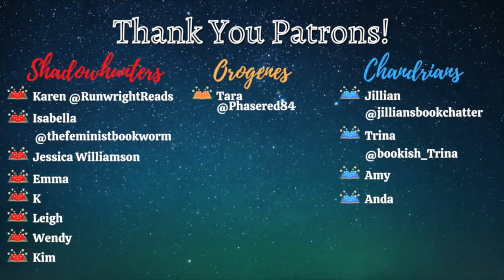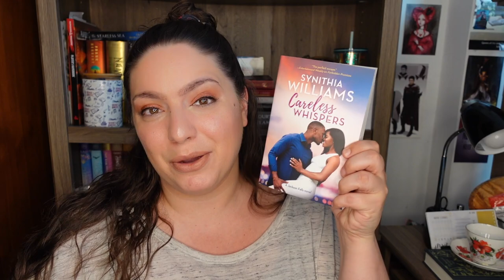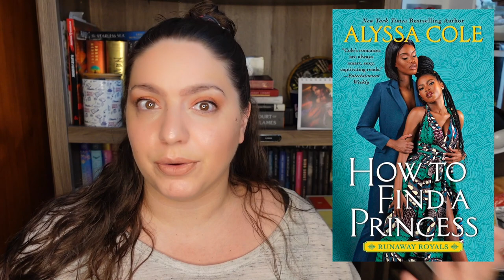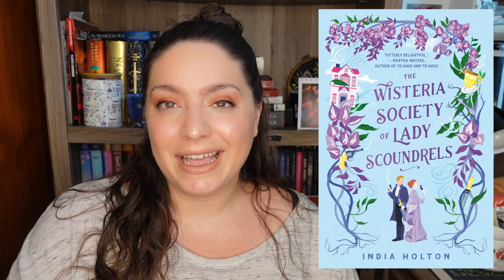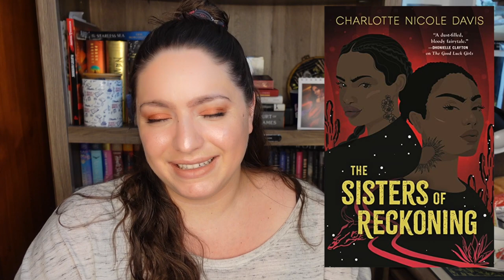WHAT DID I DO?! | NetGalley ARC Reviews & Approvals Quarterly Update #2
That goal of limiting how many things I request from NetGalley? Yeah about that. I kind of failed. Here is my quarterly update on my NetGalley ARC reviews and approvals. Here we go...

BOOKS MENTIONED
Winter's Orbit by Everina Maxwell
She Drives Me Crazy by Kelly Quindlan
A Desolation Called Peace by Arkady Martine
Malice by Heather Walter
Why Wakanda Matters Ed. Sheena C. Howard
Digital Nomads Rachael A. Woldoff, Robert C. Litchfield
Careless Whispers Synithia Williams
The Drowning Kind Jennifer McMahon
One Thing Leads to a Lover Susannah Craig
African Europeans Olivette Otele
In the Ravenous Dark A.M. Strickland
The Soulmate Equation Christina Lauren
How to Find a Princess Alyssa Cole
The Ivies Alexa Donne
The Maidens Alex Michaelides
The Jasmine Throne Tasha Suri
The Tangleroot Palace Marjorie Liu
The Wisteria Society of Lady Scoundrels India Holton
Return of the Sorceress Silvia Moreno-Garcia
This Poison Heart Kalynn Bayron
One Week to Claim it All Adrianna Herrera
Small Favors Erin Craig
Curses Lish McBride
A Psalm for the Wild-Built Becky Chambers
Half Sick of Shadows Laura Sebastien
Isn't It Bromantic Lyssa Kay Adams
The Viscount Made Me Do It Diana Quincy
Mark of the Wicked Georgia Bowers
Sisters of Reckoning Charlotte Nicole Davis
If The Shoe Fits Julie Murphy
Requiem of Silence L. Penelope
Redemptor Jordan Ifueko
Battle Royal Lucy Parker
Living Beyond Borders Margarita Longoria
Devil In the Device Lora Beth Johnson
The Girls Are Never Gone Sarah Glenn Marsh
The Matzah Ball Jean Meltzer
Beasts of Prey Ayana Gray
The Keeper of Night Kylie Lee Baker
Within These Wicked Walls Lauren Blackwood

EQUIPMENT
Ring Light

527 Hudson St. # 20030